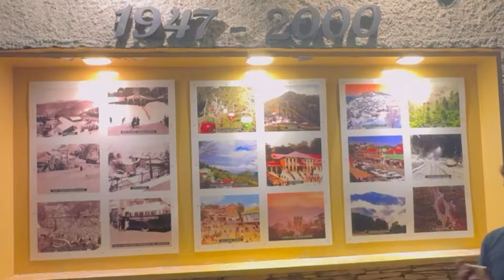Pakistan murree mall road ka full review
Zayan perdasi is a Pakistani Punjabi vlogger | our content is in Urdu and Punjabi language

Are you passionate about travel, vlogging, and exploring new places? You've come to the right place! On the Zayan Perdasi channel, we travel to beautiful countries like Saudi Arabia, Qatar, Dubai, and more. Our channel showcases the beauty, lifestyle, and culture of these amazing places.

We create vlogs that highlight the beauty and culture of each country we visit. From bustling cities to peaceful landscapes, our vlogs bring these places to life.

We interview locals from Pakistan, India, and Bangladesh who have moved to these countries to work. They share their experiences, how much they earn, and the challenges they face.

Food lovers will enjoy our videos on local cuisine. We visit the best restaurants and street food stalls to bring you the most delicious and authentic food experiences.

We explore the traditions, festivals, and daily life in the countries we visit, giving you a full view of their rich cultures.

If you love exploring new places and cultures, our channel is perfect for you. We bring you high-quality content that transports you to different parts of the world.
Blogger Zayan perdasi is a Pakistani Punjabi vlogger | our content is in Urdu and Punjabi language

Blogger
Vlogging
Vlog
Pakistani vlogger
Travel blog
Vlogs Pakistani
Saudi Arabia vlog
Saudi Arabia Vlog  Pakistani
Pakistan daily vlog
Islamabad vlog
Pakistan city vlog
Wedding vlog Pakistani
Vlogs Pakistani sistrology
Pakistani vlog in Saudi
Beauty of Pakistan
Pakistani vlogs
Punjabi vlog
Vlog Pakistan
Lahore vlog
Karachi vlog
Expat stories
Cultural exploration
Saudi Arabia
Dubai
Travel
Pakistan
Pakistan city vlog
Interviews
Pakistani travel vlogger
Travel enthusiasts
Aspiring vloggers
Expatriate
Traditions
Festivals
Daily life
Saudi Arabia vlog
Pakistan
Pakistani
Socialmedia
Khober
Pakistannews
Pakistanvlogger
Social
Punjab
Punjabi
Lahore